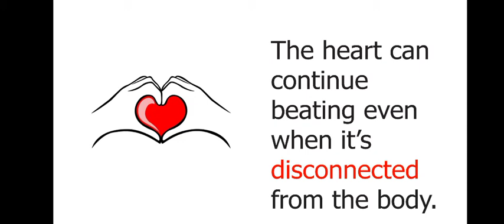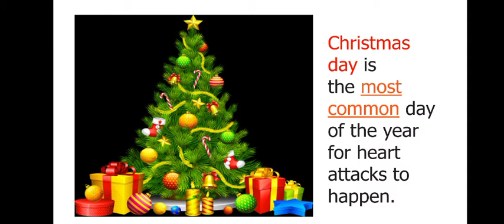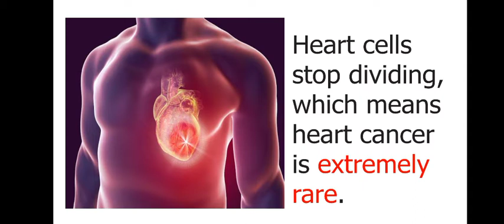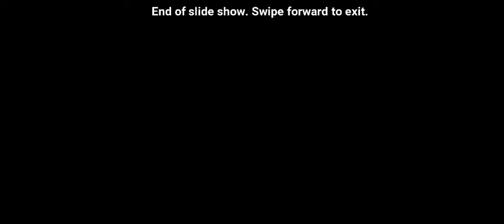7 unknown facts about heart | Facts about heart in hindi | Facts about heart attacks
7 unknown facts about heart | Facts about heart in hindi | Facts about heart attacks